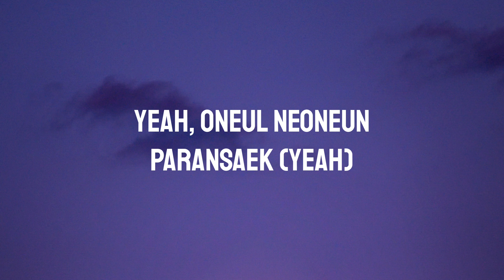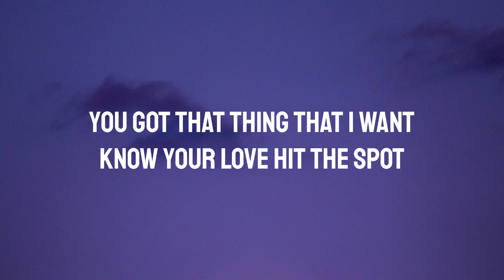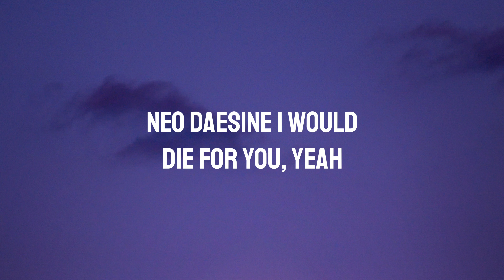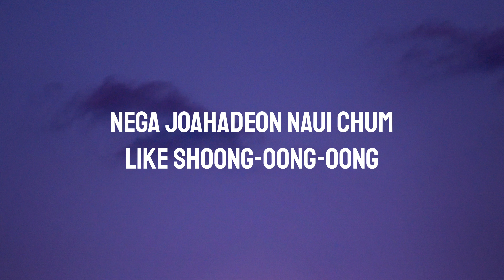TAEYANG, LISA - SHOONG(LYRICS)